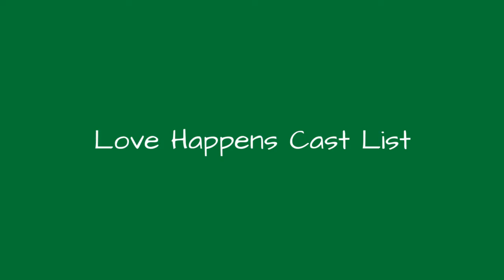Love Happens Cast List 💚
Love Happens cast list, ordered alphabetically with photos of the actors and actresses when available. The cast of Love Happens includes both well-known and unfamiliar actors, but either way they all really made the movie come to life. In many cases you can click on the names of these Love Happens actors to find out more about them. You can also find some great trivia about these Love Happens actresses and actors below, such as when they were born, and what other films they're known for. These items, like Joe Anderson and Patricia Harras include images when available.This list answers the questions, "Who are the actresses from Love Happens?" and "What are the actor's names in Love Happens?"...more
0:00 - Intro
0:00:08 - Sasha Alexander
0:00:15 - Rekha Sharma
0:00:22 - Panou
0:00:29 - Michelle Harrison
0:00:36 - Michael P. Northey
0:00:44 - Martin Sheen
0:00:51 - Judy Greer
0:00:58 - John Carroll Lynch
0:01:05 - Joe Anderson
0:01:12 - Jennifer Aniston
0:01:19 - Glynis Davies
0:01:26 - Frances Conroy
0:01:33 - Ellie Harvie
0:01:40 - Elfina Luk
0:01:47 - Darla Vandenbossche
0:01:54 - Dan Fogler
0:02:01 - Clyde Kusatsu
0:02:08 - Brandon Jay McLaren
0:02:15 - Alessandro Juliani
0:02:22 - Aaron Eckhart